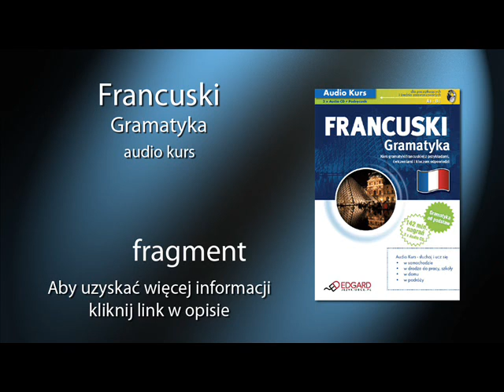Francuski Gramatyka - audio kurs